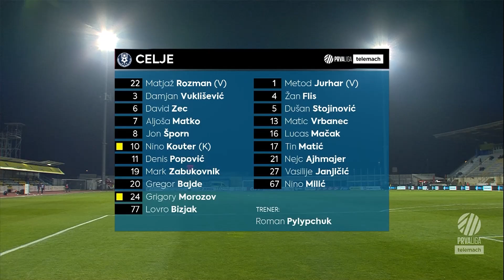Domžale 2–1 Celje | 19. krog 2022/23